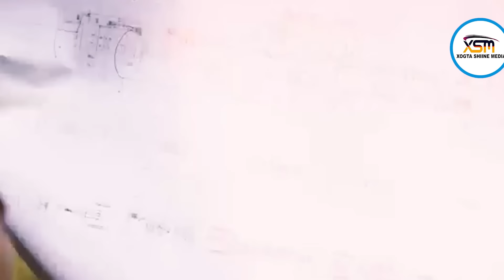DEG DEG 3 Hub ee Ugu Weyna Taarikhda Turkiga oo Erdogan uu Israel Ku cabsi Galiyey soonabandhigay